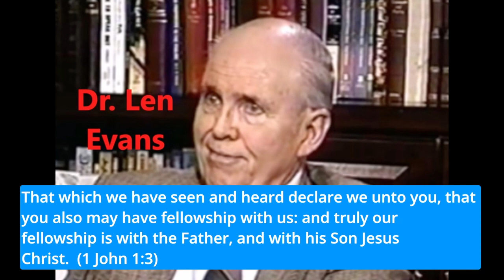LenEvans - Sample from 1977 Sydney Australia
Many years ago a friend went to a Temple Trust conference in Sydney, Australia and Len Evans was the keynote speaker.  It was Easter 1977 in fact.  He gave me a set of cassette tapes from this conference.  I just loved the messages and they way he related to the audience.  He had a transparency I really appreciate.  There was lots of teaching on the Love message and he gave his testimony too.

I copied those tapes, excitedly gave them out and raved about them.  I even loaned out my good quality originals but never got them back.  Fortunately, I was able to obtain another set years later but of lesser quality and was able to digitalised them.

I will upload the entire set of messages in full in the near future.